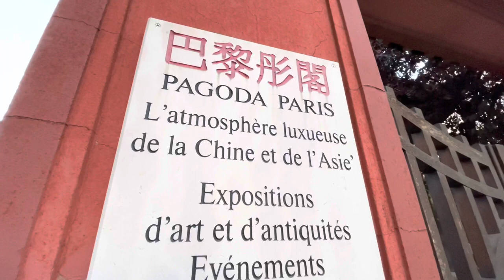Chinese Pagoda in Paris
The building was originally constructed as a standard mansion house in the French Louis Philippe style, however, it was purchased in 1925 by Ching Tsai Loo, who was a collector and dealer of Chinese and Asian antiques.